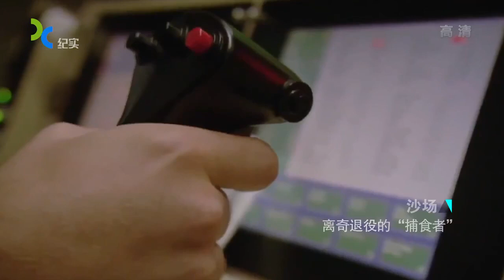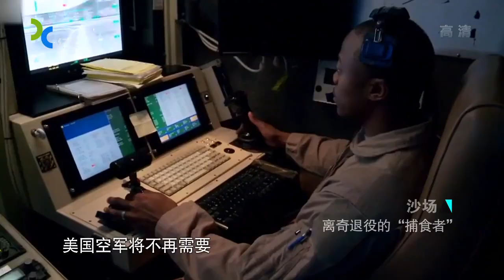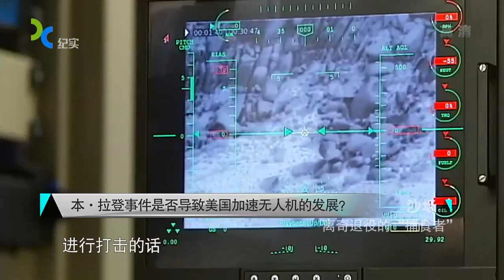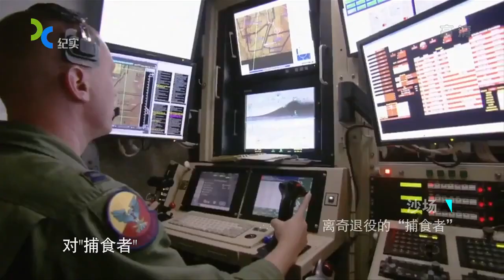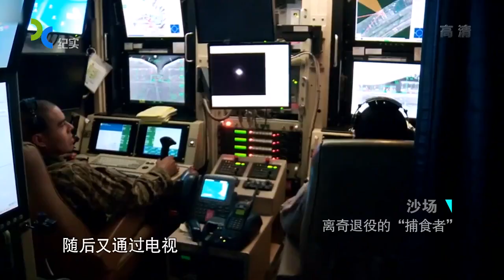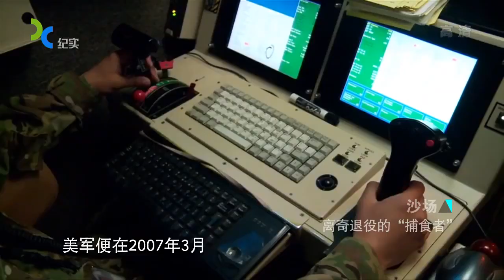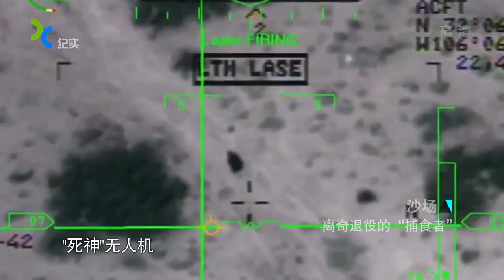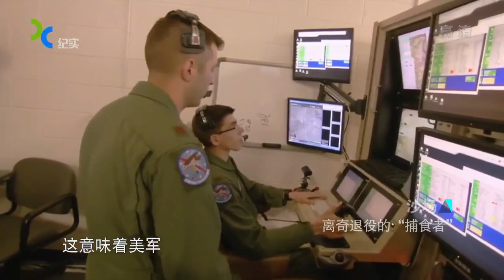中国翼龙无人机刚服役 美国捕食者已面临退役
MQ-1 捕食者（Predator）是一种无人机，美国空军描述为“中海拔、长时程”（MALE）无人机系统。它可以扮演侦察角色，可发射两枚AGM-114地狱火飞弹。它是一种遥控飞行器，机长8.27米，翼展14.87米，最大活动半径3700公里，最大飞行时速240公里，在目标上空留空时间24小时，最大续航时间60小时。该机装有光电/红外侦察设备、GPS导航设备和具有全天候侦察能力的合成孔径雷达，在4000公尺高处分辨率 为0.3米，对目标定位精度0.25米。可采用软式着陆或降落伞紧急回收。
一个典型的“捕食者”系统包括四架无人机，一个地面控制系统和一个“特洛伊精神II”数据分送系统。无人机本身的续航时间高达40小时，巡航速度126千米/小时。飞机本身装备了UHF和VHF无线电台，以及作用距离270千米的C波段视距内数 据链。机上用于监视侦察的有效载荷为204千克。机上的两色DLTV光学摄影机采用了955mm可变焦镜头。高分辨率的前视红外系统有6个可调焦距，最小为19mm，最大560mm。诺斯罗普·格鲁门公司的合成孔径雷达为“捕食者”提供了全天候监视能力，分辨率达到了0.3米精度。其他可选的载荷可按具体任务调整，包括激光指示和测距装置、电子对抗装置和运动目标指示器。
“捕食者”无人机可以在粗略准备的地面上起飞升空，起飞过程由遥控飞行员进行视距内控制。典型的起降距离为667米左右。任务控制信息以及侦察图像信息由 Ku波段卫星数据链传送。图像信号传到地面站后，可以转送全球各地指挥部门，也可直接通过一个商业标准的全球广播系统发送给指挥用户。指挥人员从而可以实时控制“捕食者”进行摄影和视频图像侦察。